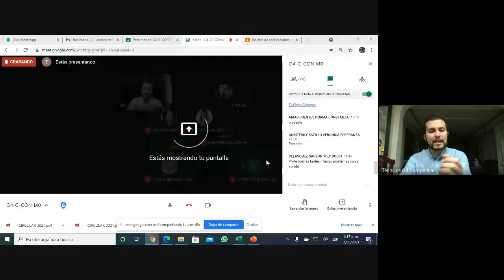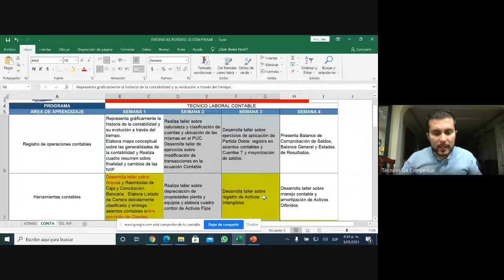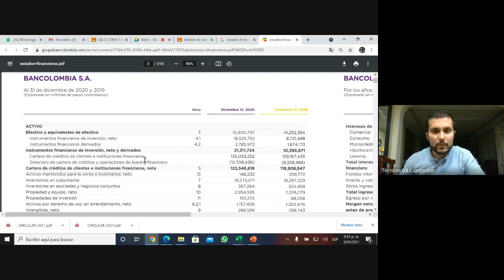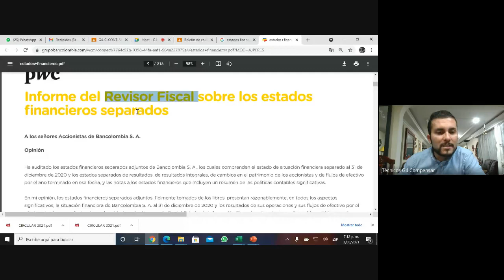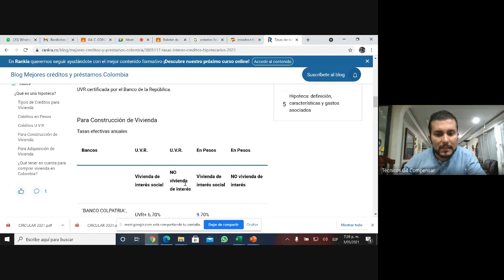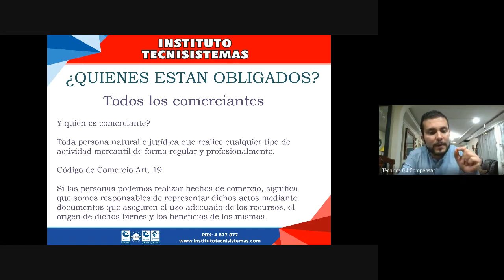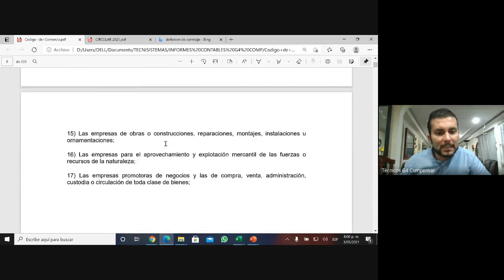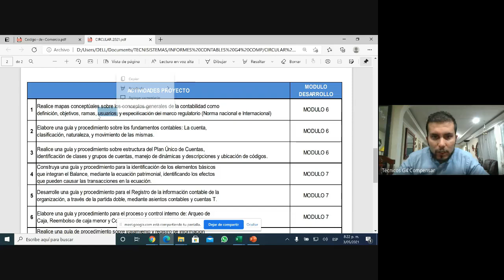Clase 3 Abril 2021 Informes Contables G4